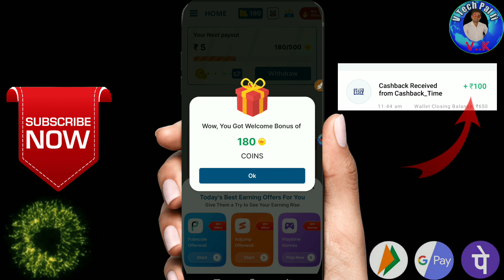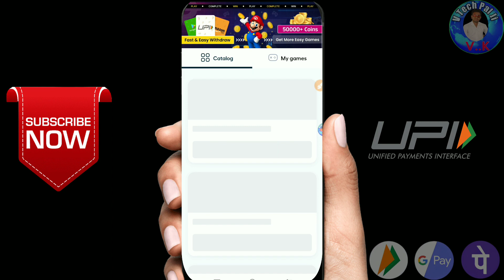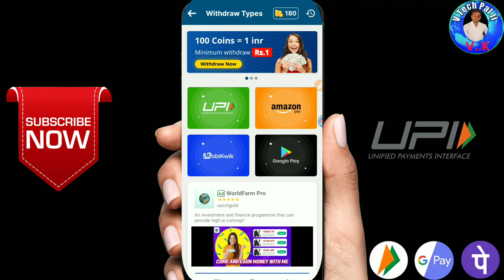🤑Best Earning App Without Investment Upi Withdrawal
Your Queries-:
new earning app today upi withdrawal
2024 best earning app
Rewards App Unlimited Trick
2024 earning app
2024 best earning app
2024 best self earning app churu
2024 new earning app
2024 best self earning app
2024 new earning app without investment
2024 earning app real
2024 money earning app
2024 app
2024 new money earning app
2024 ka new earning app
2024 new earning application
2024 new app
2024 ka earning app
2024 online earning
best earning app no investment 2024
new game earning app 2023 real money